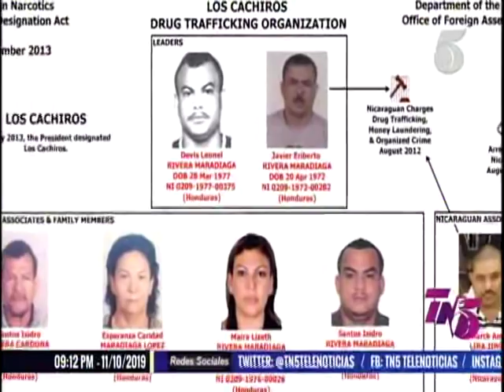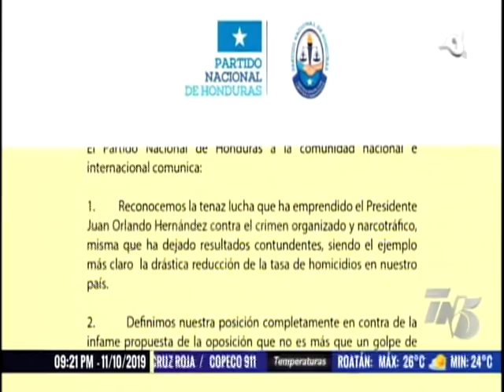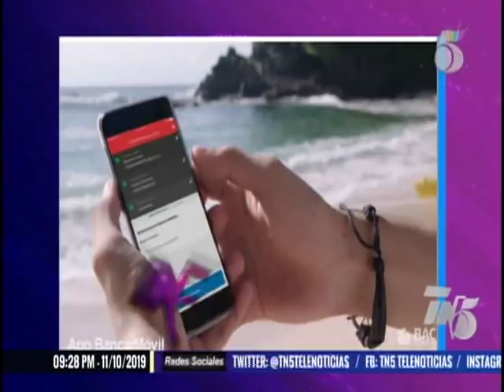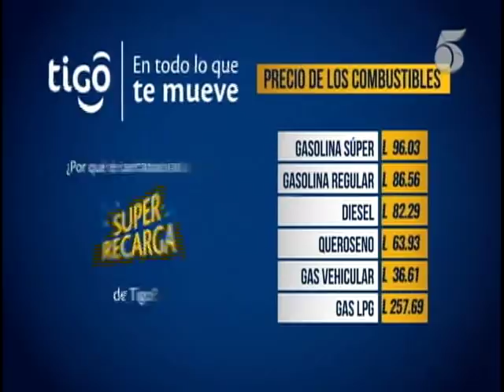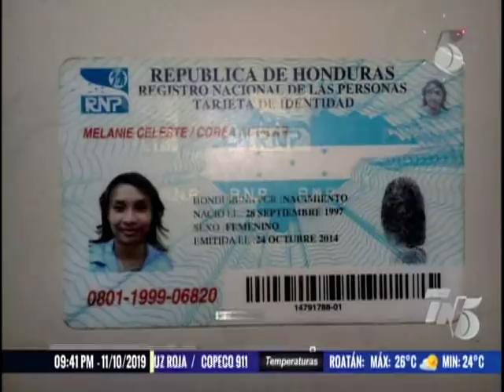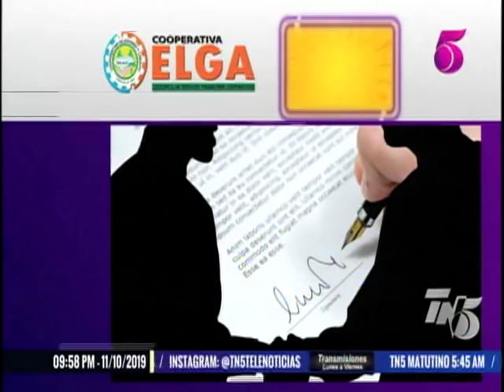Tn5 Estelar 11 de Octubre